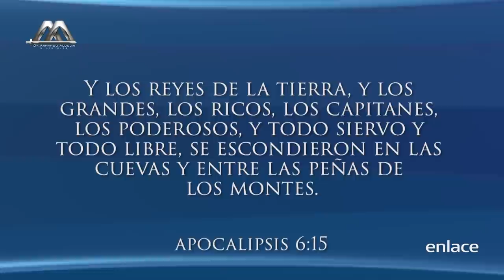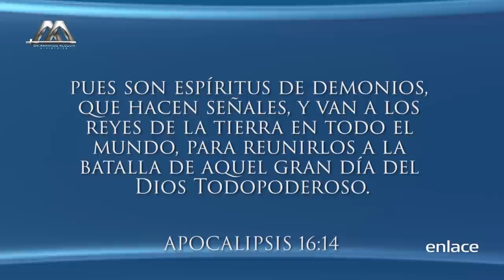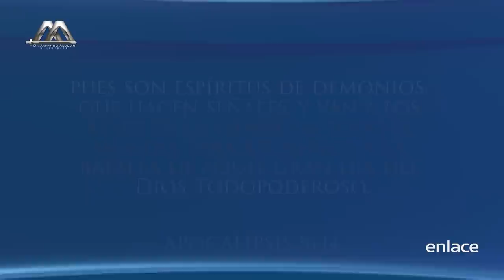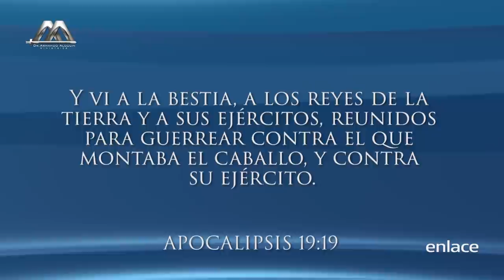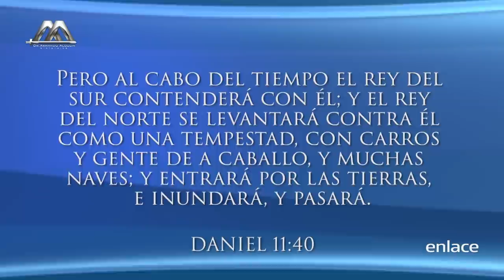Armando Alducin - El gobierno final del anticristo - Vida nueva para el mundo - Enlace TV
El pastor Armando Alducin nos enseña las señales que vendrán antes de que se de a conocer el anticristo, y por medio de la palabra de Dios nos muestra cómo será parte de su gobierno.